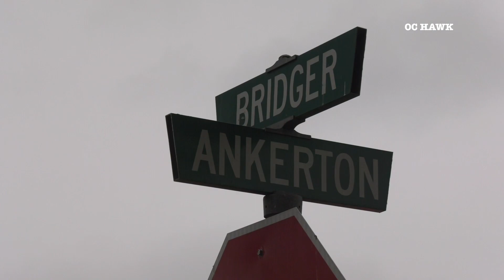Lake Forest RV Fire Spreads To Detached Garage 9-27-21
Around 3:45pm today OCFA received calls for a structure fire in the 24200 BLK of ANKERTON DR in the city of Lake Forest. When the first Engine arrived the found a fully involved motor home behind the house with extension to a detached garage. Quick work and a fast response by OCFA held the fire from spreading to the home. Investigators are on scene to determine the cause. Thankfully no injuries to firefighters or the homeowners. Great work by OCFA and OCSD in keeping everyone safe.